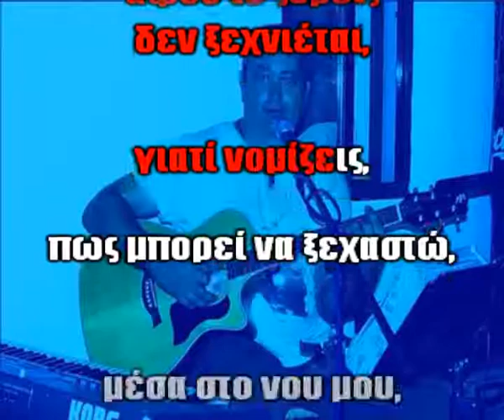ΚΑΡΡΑΣ ΒΑΣΙΛΗΣ - ΓΙΑΤΙ ΝΑ ΧΩΡΙΣΤΟΥΜΕ - ΚΑΡΑΟΚΕ (δείγμα).